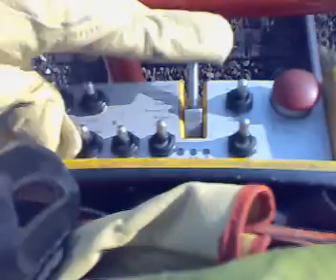rangeren mvt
heerschende actie al zeg ik het zelf...